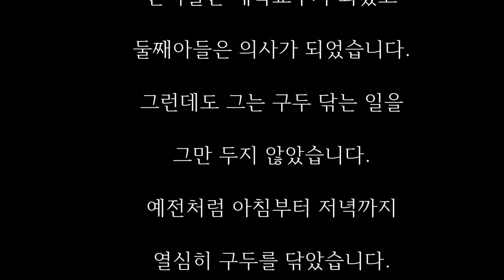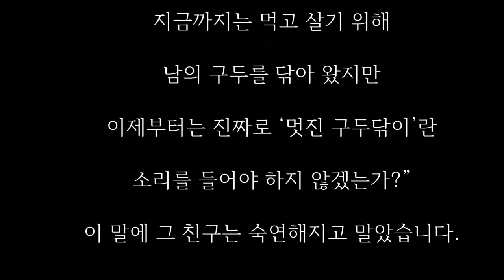구두닦이 할아버지가 은퇴하지 않는 이유는 따로 있었다?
구두닦이 할아버지

한 구두닦이 할아버지가 있었습니다.

그는 열심히 일을 해서 자녀들을 훌륭히 키웠습니다.

큰아들은 대학교수가 되었고 둘째아들은 의사가 되었습니다.

그런데도 그는 구두 닦는 일을 그만 두지 않았습니다.

예전처럼 아침부터 저녁까지 열심히 구두를 닦았습니다.

하루는 친구가 가게에 찾아왔습니다.

“여보게,
이제는 남의 발냄새 맡는 일은 그만 해도 되지 않는가?

아들들을 그만큼 훌륭하게 키워놓았으면 이제는 덕도 좀 봐야지”

이 말을 듣고 난 후 구두닦이 할아버지는 조용히 말했습니다.

“모르는 소리 말게나.
지금까지는 먹고 살기 위해 남의 구두를 닦아 왔지만
이제부터는 진짜로 ‘멋진 구두닦이’란 소리를 들어야 하지 않겠는가?”

이 말에 그 친구는 숙연해지고 말았습니다.